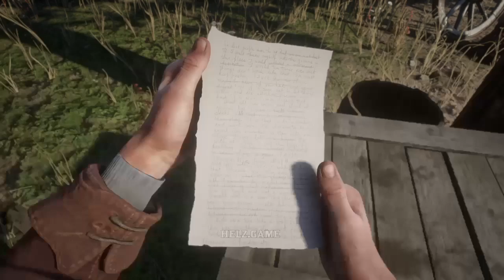RDR2: Part 16*